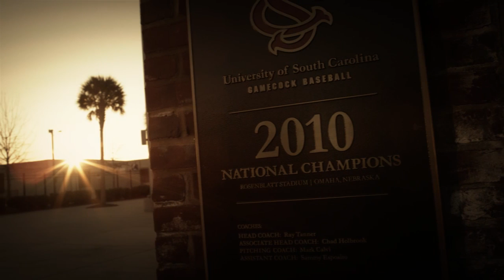2015 South Carolina Baseball Intro